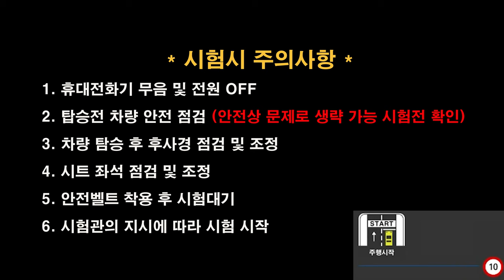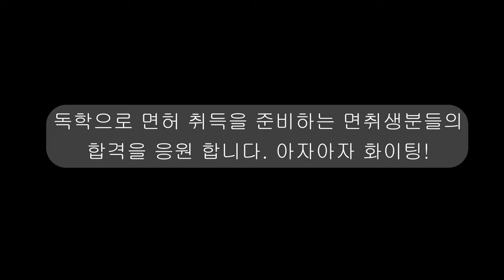울산면허시험장 도로주행 B코스💗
울산면허시험장 도로주행 B코스 입니다.